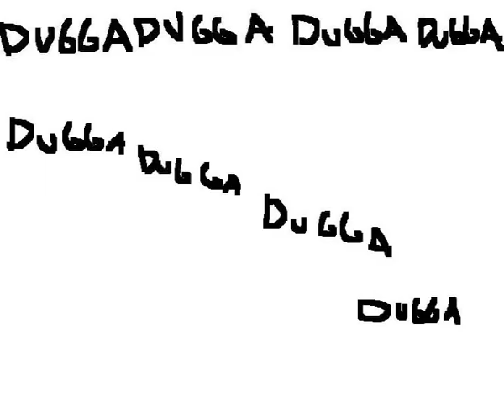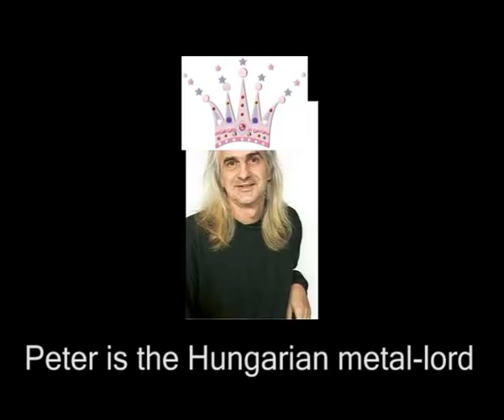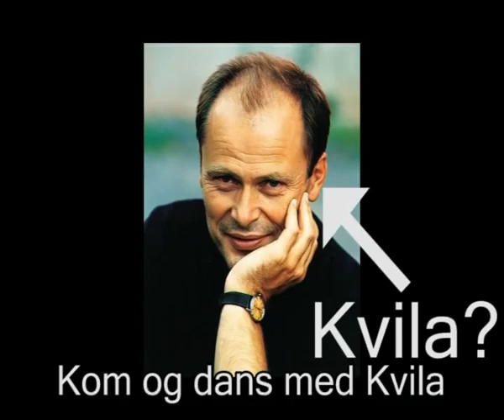Pseudotendency - Heimtun (The most metal place)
Her er Heimtunsangen med video til deres forlystelse og fornøyelse! Til de som ikke fatter hva dette er: en køddesang om folkehøyskolen vi går på (Buskerud) med masse internhumor. Gir neppe særlig mening for andre enn de som går her.

Johannes Radøy - Guitars, Bass, Synth, Mixing, Programming Drums
Nicholas Nystad - Guitars, Vocals
Jonas Nordli - Vocals